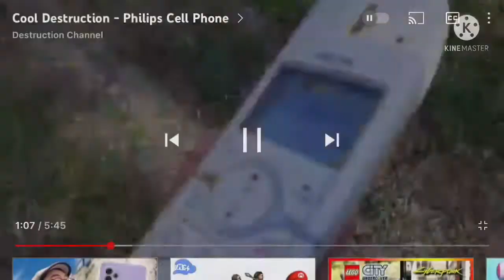😔😔😔 please stop ignoring me… 😔😔😔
Credit to my destruction channel